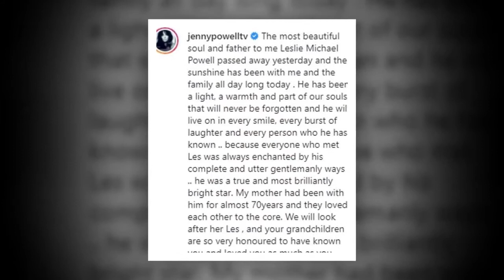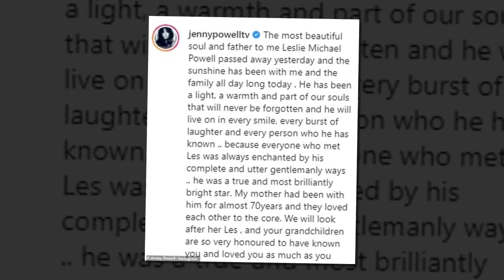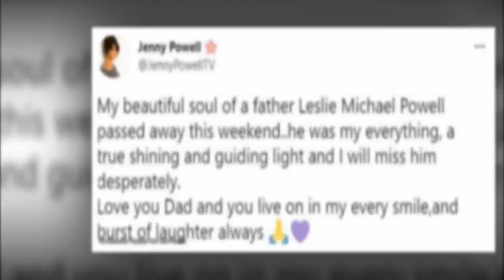Jenny Powell reveals her father Leslie has passed away in heart-breaking social media tribute 827841